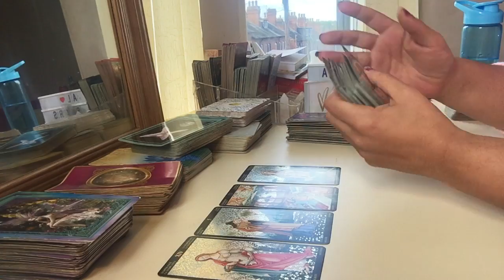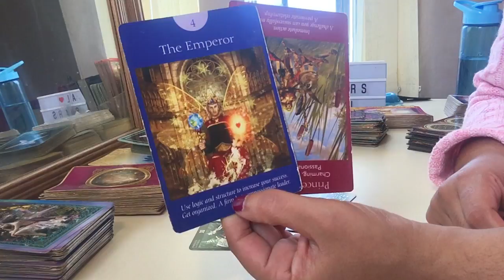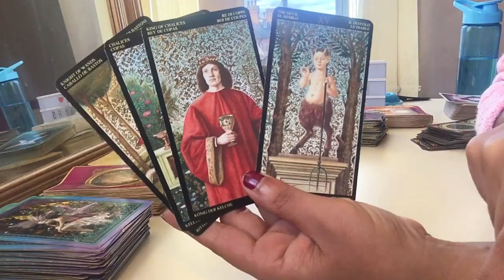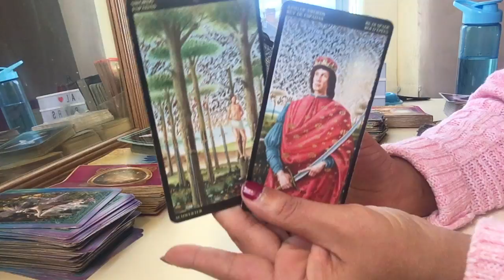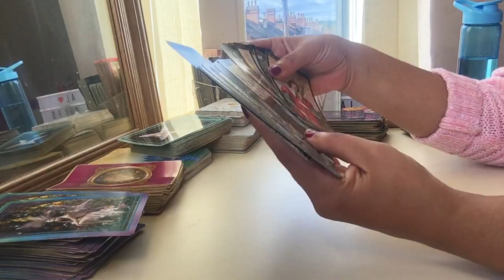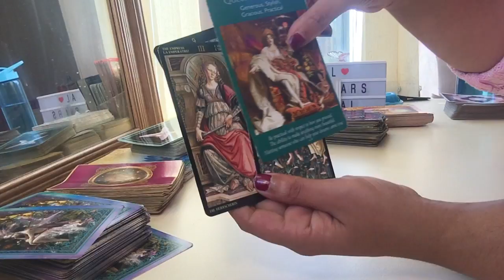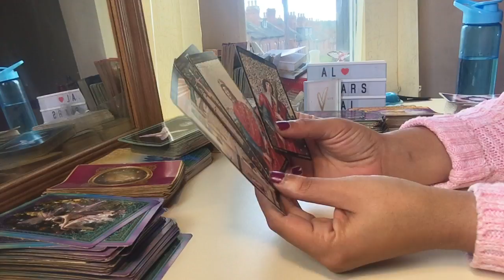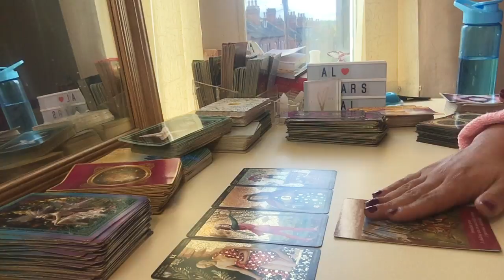Career Readings ! All Signs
. .Cards used
Botticelli tarot deck

Song : Leona Lewis - Bleeding love

My sign
Scorpio sun
Aquarius moon
Scorpio rising